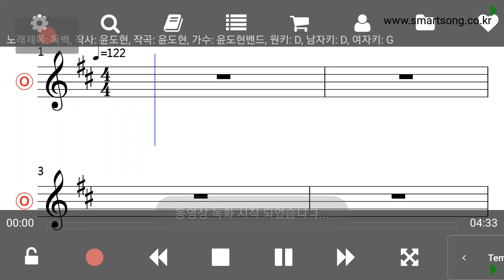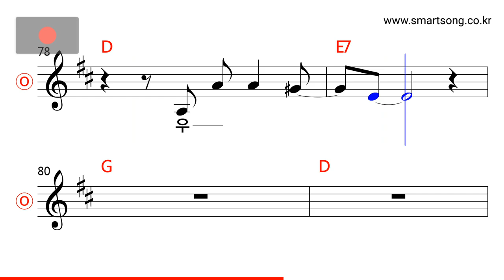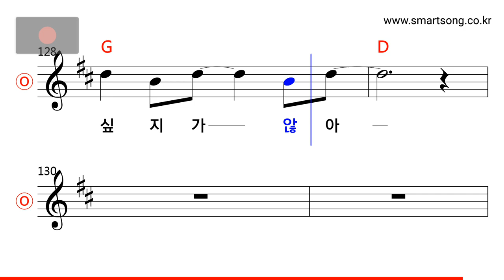윤도현밴드 - 독백 MR